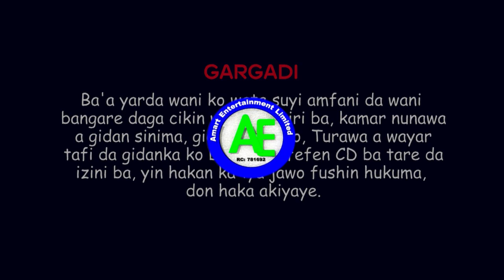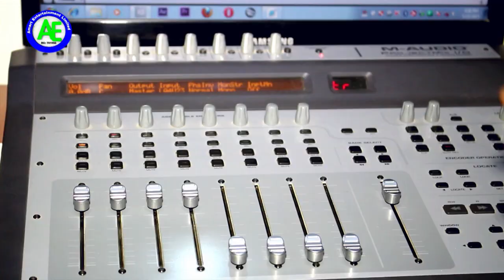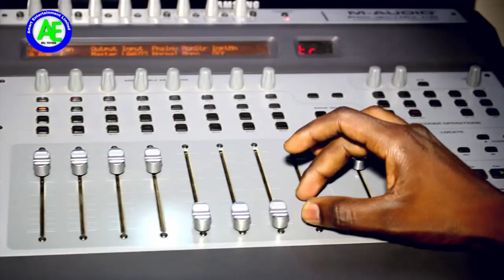baiwar matata tayi kyau sosai dole in maida matata ta biyu - Hausa Movies 2022 | Hausa Film 2022